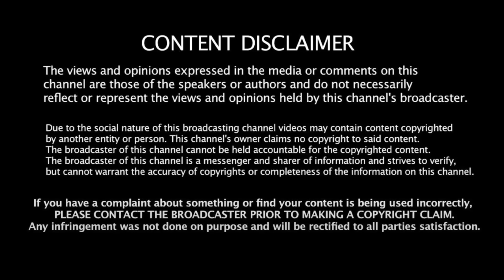பாமக தேமுதிக தொடர் தோல்வி ஏன்? - மக்கள் கருத்து BJP | PMK | DMDK | S. Ramadoss | Premalatha | Modi